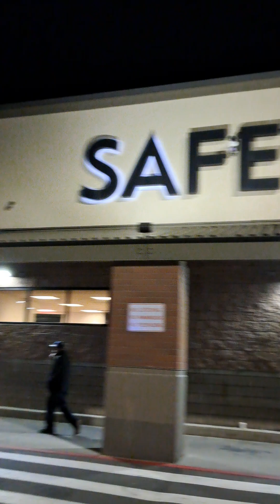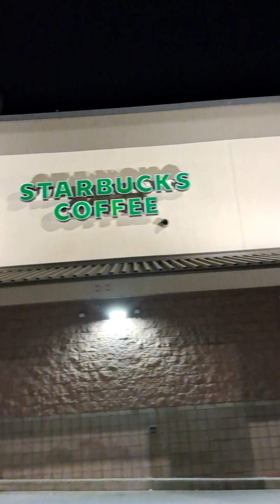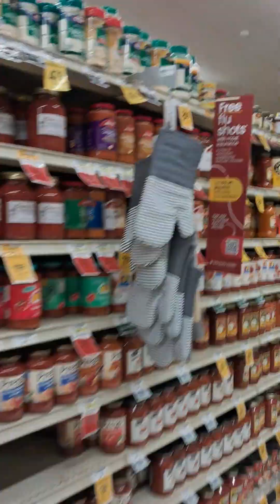Shopping seattle profmsrao shopping lifestyle life travel safeway groceries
“I am a late bloomer, born in a toxic family, Dyslexic with ADHD, OCD, and survivor of a brain stroke in 2021. I am 61 years old.” ―Professor M.S. Rao, Ph.D., The Father of Soft Leadership

“I rose from humble origins with toxic family background. When I was 18 years old, I dropped out of college to support my parents financially and joined the Indian Air Force. I had to struggle hard to earn my livelihood. I sacrificed my personal time, invested a portion of my monthly salary and resources, and acquired several qualifications including DME, BSc, MA, MBA, PGDCLL, and PGDBM. I earned my Ph.D. in 2011. I understand the pain of life. I am a self-made man. I have come to know that there's no such thing as a free lunch.” ―Professor M.S. Rao, Ph.D., The Father of Soft Leadership

I am an author of Mindful Leadership, CEOs, and Executive Coaching. Here is the link to my bestselling book titled, ‘Spiritual Tourism: A Guide to Your Enlightenment and Entertainment.’ URL Link to the interview

I am looking forward to your positive response.
I served in Indian Air Force and cultivated the habit of hitting the gym regularly. I am basically a fitness freak and enjoy great health. I am authoring a book titled, ‘Stay Younger and Live Longer’. Professor M.S. Rao’s Book “Self-Care: Stay Younger and Live Longer”
Here are the links to know more about me: